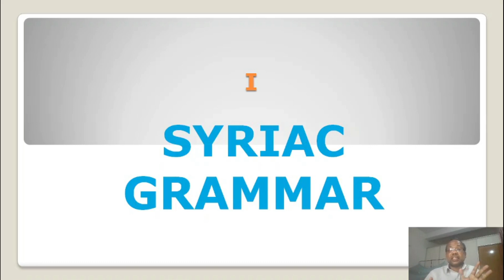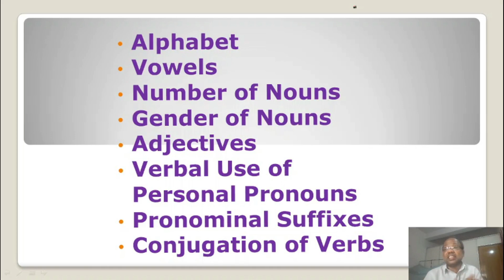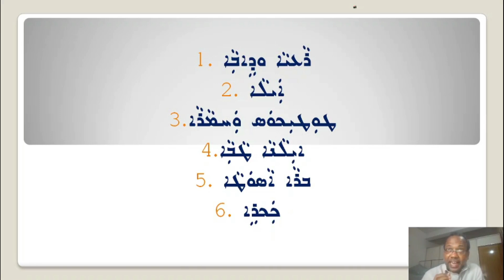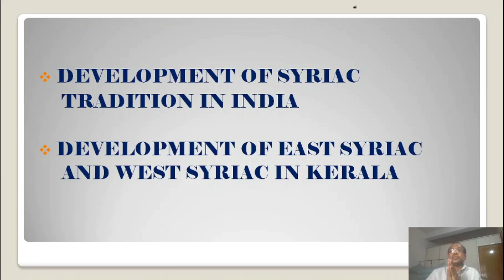Syriac Introduction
Plus Two Text